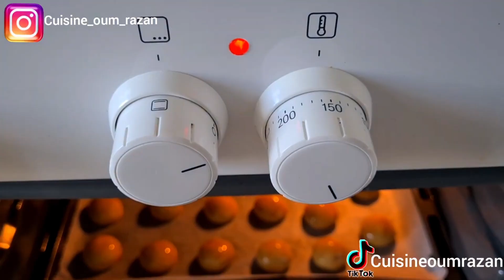حلوة لي كتقلبو عليها سهلة اقتصادية. غريبة العسل محمرة مشققة مرملة بدون زبدة تذوب في الفم بكمية وفيرة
وصفة اليوم هي: غريبة المسفيوية بالعسل من أعرق الحلويات المغربية التقليدية.  غريبة ساهلة ماهلة اقتصادية و بمقادير بسيطة و متوفرة و بكمية وفيرة.
غريبة بالعسل كتجي محمرة مشققة خفيفة و مرملة تذوب في الفم. هادي هي الحليوة لي كتقلبو عليها و تفككم في وقت الشدة و ضيوف الغفلة. كيحماق عليها الكبير و الصغير جربوها بدون تردد.

المقادير:
2 حبات بيض
كأس إلا ربع سكر حبيبات
كأس إلا ربع زيت
رشة ملح
خميرة الحلويات  8غ
سكر فانيلا
ملعقة و نصف عسل
الدقيق